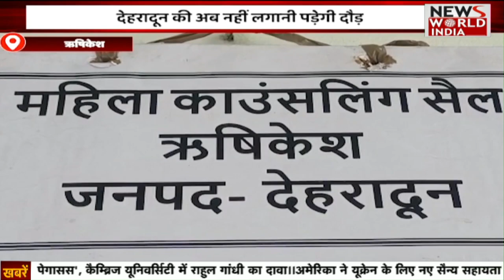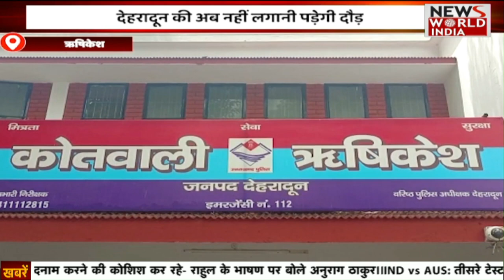उत्तराखंड की ताजा बड़ी खबरों का Bulletin | AAP | Uttarakhand | Ankita Bandari